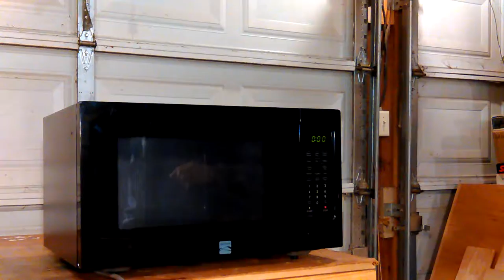VID_20161206_041224.mp4 Don Bishop